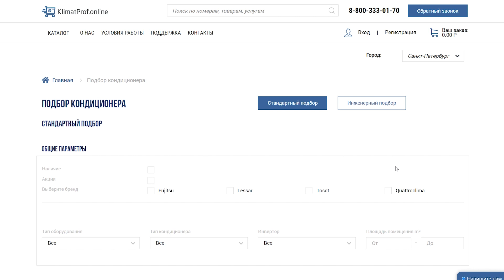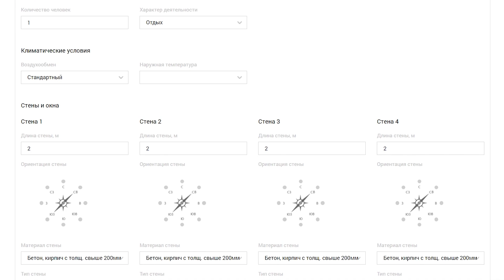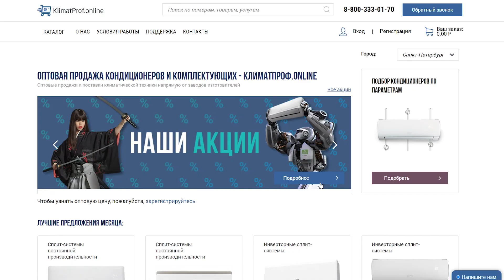Возможности платформы KLIMATPROF.ONLINE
Приобретать климатическое оборудование оптом в несколько кликов, в удобное время, из любой точки Земли? — Сегодня это реальность благодаря платформе KLIMATPROF.ONLINE.

На представлены более 1000 позиций брендов Fujitsu, LESSAR, TOSOT, QUATTROCLIMA: бытовые и мультисплит-системы, полупромышленные кондиционеры, нужные запчасти и аксессуары. Посмотрев данное видео, вы узнаете и о других важных преимуществах, которые оценят многие предприниматели климатической индустрии.

Смотрите ролик до конца и узнайте, как получить скидку 10% на первый заказ!
А если вы — пользователь KLIMATPROF.ONLINE со стажем, помогите нам улучшить сервис. Поделитесь своими идеями в форме, и команда разработки возьмёт их на вооружение

Таймкоды:

0:20 Главные преимущества платформы
0:29 Ассортимент на klimatprof.online
0:47 Карточки товаров
0:53 Программа подбора
1:16 Оформление заказа, резервирование, счёт, гарантийное обращение
1:32 Персональный менеджер
1:43 Доступ со всех устройств в любое время
2:00 Чёрная Пятница и другие акции
2:24 Новости, рассылки и презентации новинок
2:34 Отзывы деловых партнёров о сервисе